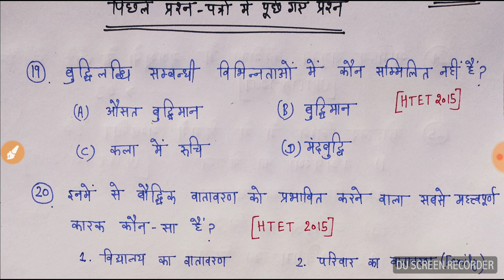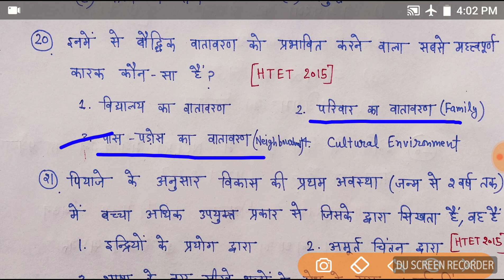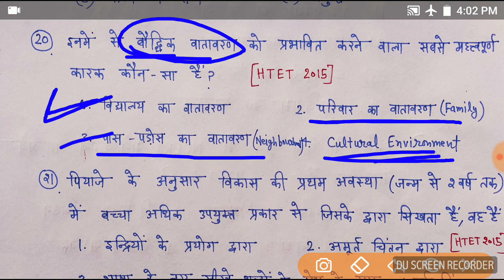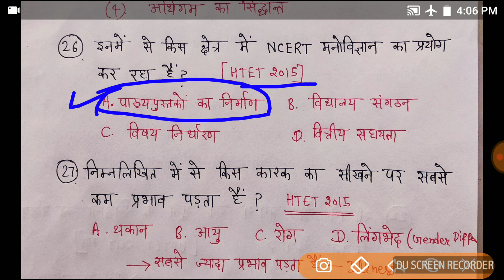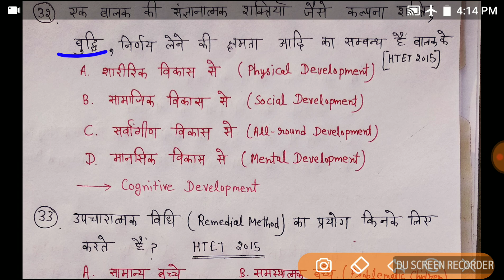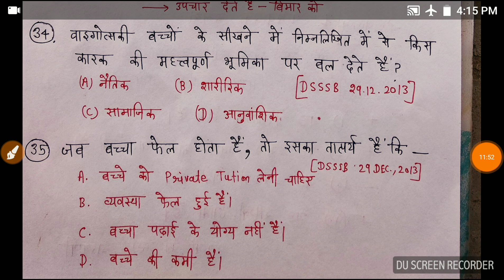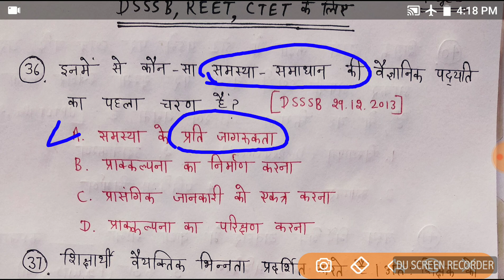Dsssb Practice set साइकोलॉजी previous exams questions series part set 3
HTET 2015 and 2017 solved psychology

UPTET 2016 and 2017 answer key child development and pedagogy
 DSSSB 2013